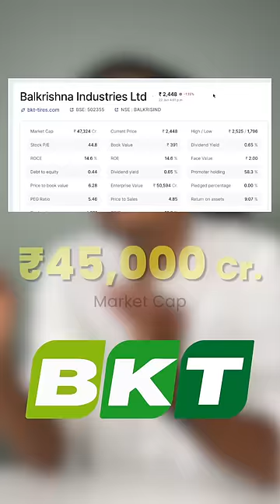Biggest Tyre Company is Not MRF! 🛞